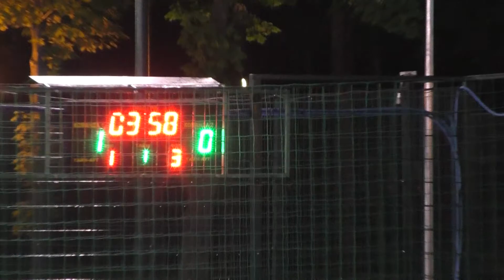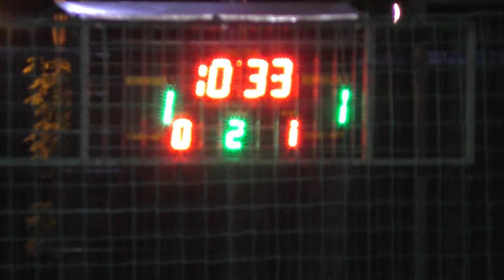7 КХ 10 Odesskaya street - Парус